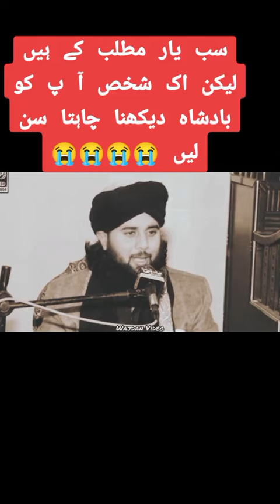viralvideo motion newmusic funny motionlovers moti newmusicrelease newsong love 😭😭😭😭😭😭😭😭😭